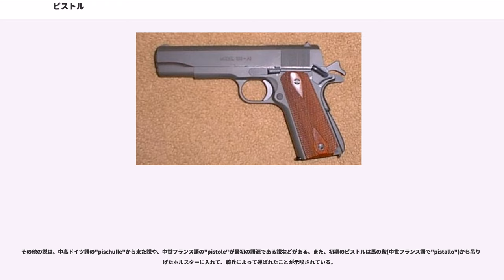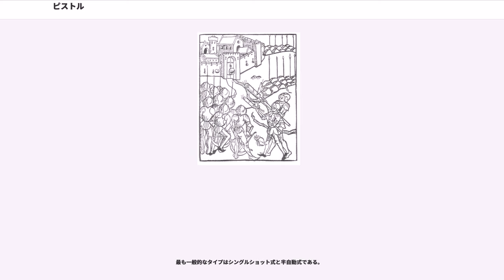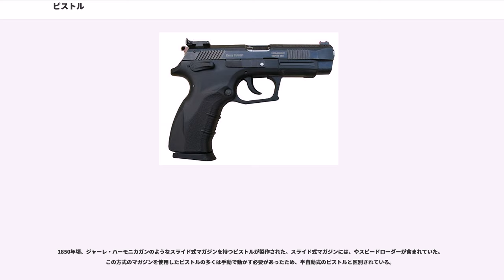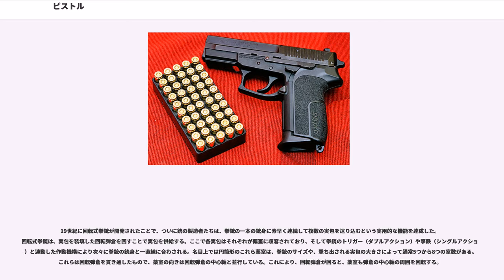ピストル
ピストル（）は、銃砲身と一体となった薬室を備えた拳銃の一種である。

多くの拳銃の専門家と辞書はピストルを拳銃の一部であるという技術的な区別をしているが、一般的にはこの用語も同義語として使用している。使い方によっては、「ピストル」という専門用語は複数のチャンバーを含む回転シリンダーをもつ回転式拳銃などの主なタイプのピストルではなく、銃砲身と一体となったチャンバーを持つ自動拳銃を指すこともある。しかし、イギリスや他のコモンウェルスが特に軍事で使用される単語のときは、常にこの区別を行っているわけではない。例えば、ウェブリー MK VIの公式な指定は「ピストル、リボルバー、ウェブリー、No.1 Mk VI」である。社とは対照的に、記述辞書であるオックスフォード英語辞典では、「ピストルは片手で使用される小さな銃器として、リボルバーは拳銃の一種として使用され、元の原型を回転式ピストルと呼ばれている。」と書かれている。

ピストルの起源は、16世紀に初期の拳銃が製造されたヨーロッパである。英単語は1550年代の中世フランス語の"pistolet"からきて、1570年代に出来たと言われている。

この"pistolet"の語源は論争が起きている。主な説は初期の手持ち砲の「口笛」を意味するチェコ語の"píšťala"である説と、ルネサンス期に1540年代に初めて作られた打ち上げるように設計されたハンドガンの製造する町として知られていたピストイアからとったイタリア語の"pistolese"である説である。

最初の説は1420年代のフス戦争で使われた手持ち砲の一種である"píšťala"というチェコ語の単語が由来とする説である。"píšťala"は"pitschale"、"pitschole"、"petsole"とその変種としてドイツ語に取り入れられた。

2番目の説は可能性が低いが、1605年以前のイタリアで銃を意味する言葉として使用していたという記録ではなく、長い年月の後にフランス語とドイツ語で使われるようになったという説である。1420年代のフス戦争以降はチェコ語の"píšťala"でよく記録されている。

その他の説は、中高ドイツ語の"pischulle"から来た説や、中世フランス語の"pistole"が最初の語源である説などがある。また、初期のピストルは馬の鞍(中世フランス語で"pistallo")から吊り下げたホルスターに入れて、騎兵によって運ばれたことが示唆されている。

最も一般的なタイプはシングルショット式と半自動式である。

シングルショット式の拳銃はピストルにリードボールが搭載され、フリントストライカーで着火するのとき以前のフリントロック式やマスケット銃が主流の時代に見られた。しかし、技術が向上するにつれてシングルショット式のピストルの性能も上がった。新しい操作の仕組みが生み出されたが、今現在もシングルショット式のピストルは製造されている。シングルショット式はピストルの中で最も古いタイプであり、よく野生のジビエを狩るときに使用される。

マルチバレルのピストルはシングルショット式と同時期に一般的であった。設計者が火力を増加させる方法を模索し、ピストルを含む全ての銃にマルチバレルが採用された。マルチバレルのピストルの一例は一般的には4つか8つのバレルを持つで、20世紀のいくつかのモデルでは3つのバレルを持っている。

1850年頃、ジャーレ・ハーモニカガンのようなスライド式マガジンを持つピストルが製作された。スライド式マガジンには、やスピードローダーが含まれていた。この方式のマガジンを使用したピストルの多くは手動で動かす必要があったため、半自動式のピストルと区別されている。

19世紀に回転式拳銃が開発されたことで、ついに銃の製造者たちは、拳銃の一本の銃身に素早く連続して複数の実包を送り込むという実用的な機能を達成した。回転式拳銃は、実包を装填した回転弾倉を回すことで実包を供給する。ここで各実包はそれぞれが薬室に収容されており、そして拳銃のトリガー（ダブルアクション）や撃鉄（シングルアクション）と連動した作動機構により次々に拳銃の銃身と一直線に合わされる。名目上では円筒形のこれら薬室は、拳銃のサイズや、撃ち出される実包の大きさによって通常5つから8つの室数がある。これらは回転弾倉を貫き通したもので、薬室の向きは回転弾倉の中心軸と並行している。これにより、回転弾倉が回ると、薬室も弾倉の中心軸の周囲を回転する。

半自動式拳銃はピストル開発の次なるステ...